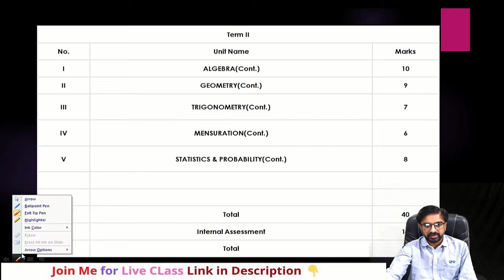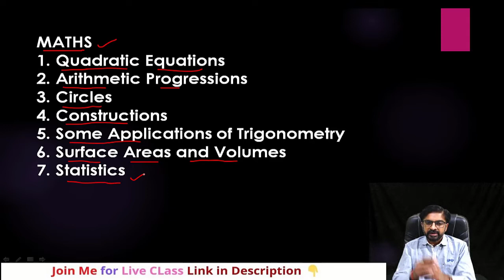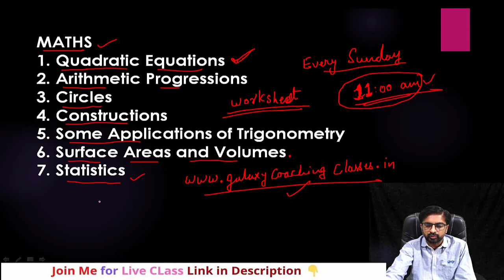CBSE class 10 math's term 2 syllabus and preparation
My new channel in hindi. join me